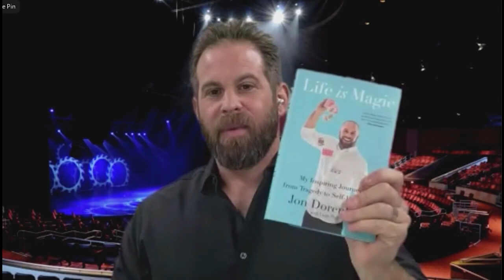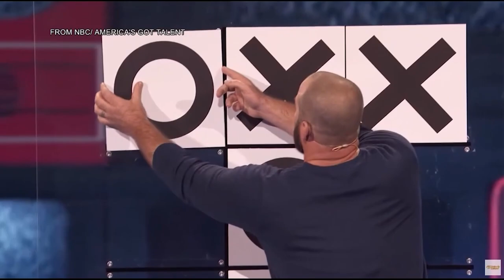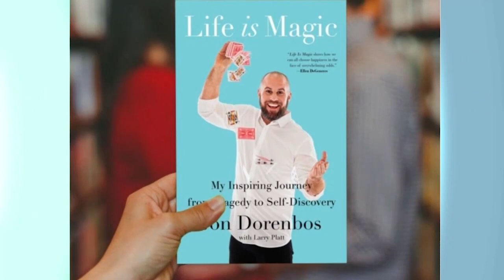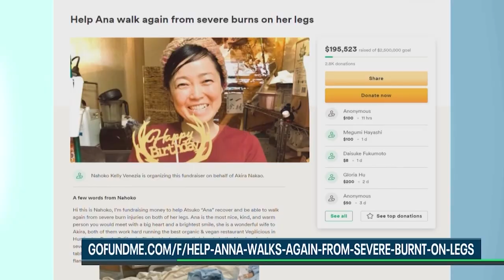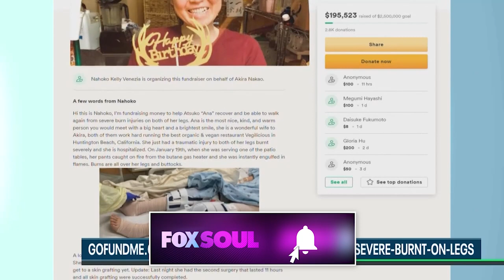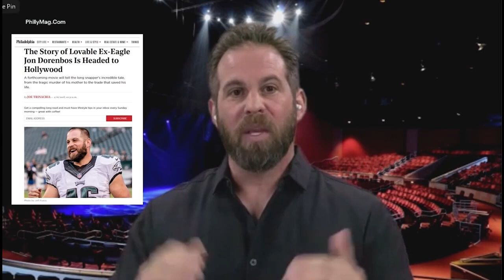Jon Dorenbos Talks About Growing up, Playing in the NFL and Transitioning to Magic! | The Pulse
This week Bill speaks to longtime Philadelphia Eagle, magician, and motivational speaker Jon Dorenbos.